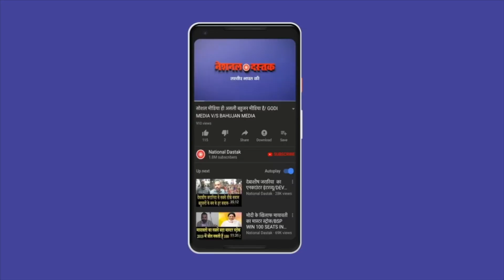ब्राह्मण नेता ने मनुवादियों को खदेड़ा/SATISH CHANDRA MISHRA FIRE ON YOGI